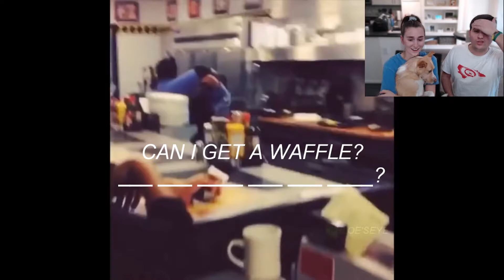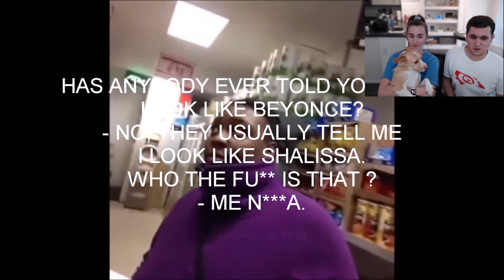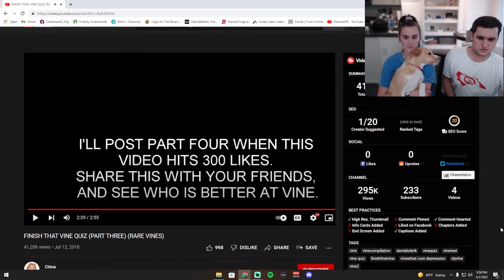ARE These Seriously the BEST VINES Ever? | PescaroDB Reacts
Hey everyone, welcome back for a brand new reaction video! Today, we are going on a nostalgia trip and taking a look at the best gone but not forgotten Vines. Not only do we react to the Vines, but we see who can finish the line of some of the best pop culture quotes that came from the app in its prime.